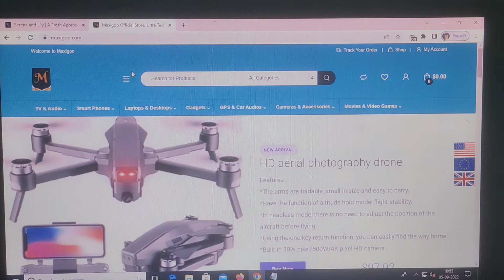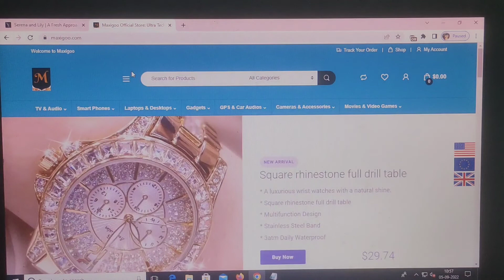Maxigoo.com Review [5 Sep 2022] with 100% facts!